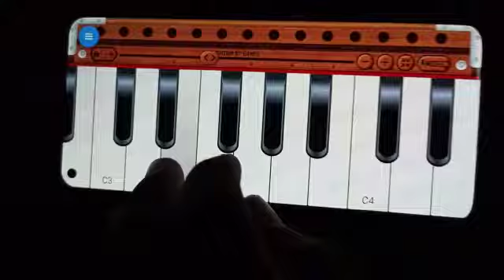niamat ghamzada song mobile keyboard saaz